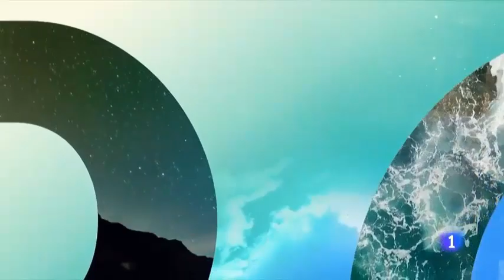Cierre Telediario 2 TVE Viernes 07/08/2020